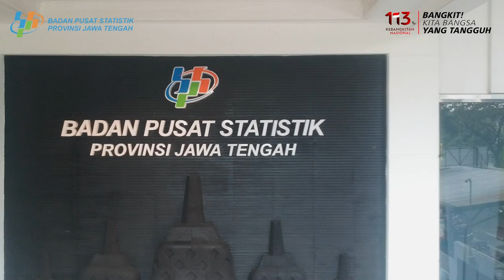HARKITNAS | Seluruh Pegawai BPS Provinsi Jateng Menyanyikan Lagu Kebangsaan Indonesia Raya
Dalam rangka memperingati Hari Kebangkitan Nasional 20 Mei 2021, serta untuk mempertebal spirit nasionalisme, maka seluruh Pegawai BPS Provinsi Jawa Tengah (ASN & PPNPN) berdiri dan menghentikan aktivitas pekerjaannya untuk menyanyikan Lagu Kebangsaan Indonesia Raya secara serentak tepat pukul 10.00 WIB.

Selamat memperingati 113 tahun Kebangkitan Nasional.
Semoga momentum ini menjadikan pelecut semangat bagi BPS untuk terus menyediakan data berkualitas demi Indonesia yang semakin tangguh.